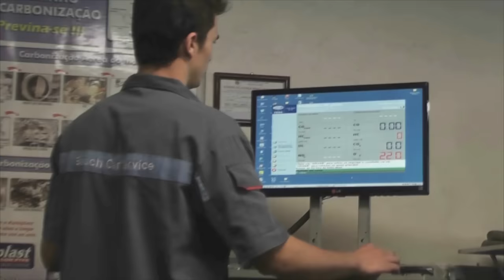MOTORISTA PERDE O CONTROLE E ATINGE CASA NA TREZE DE MAIO